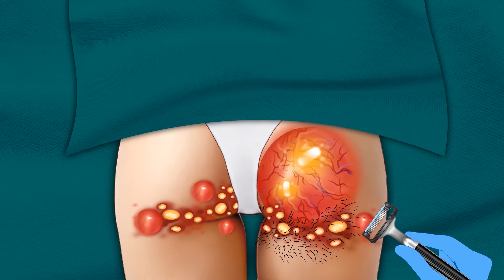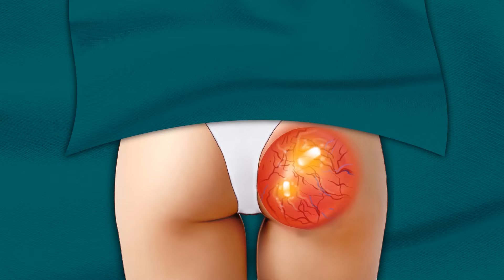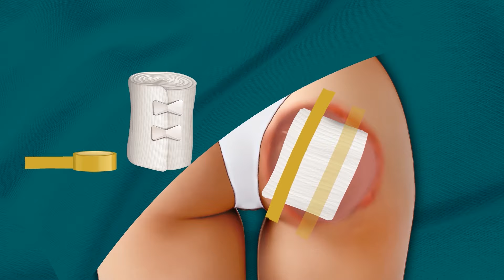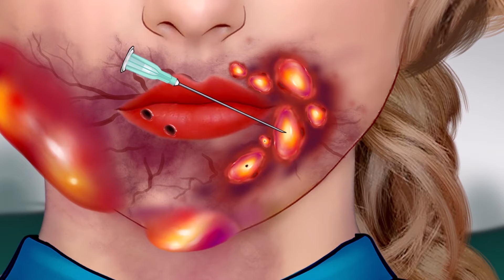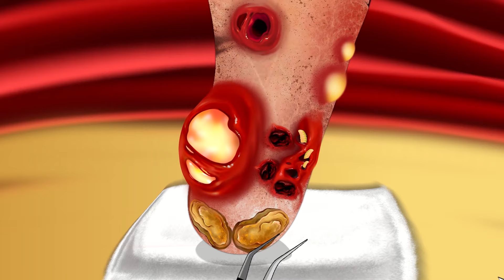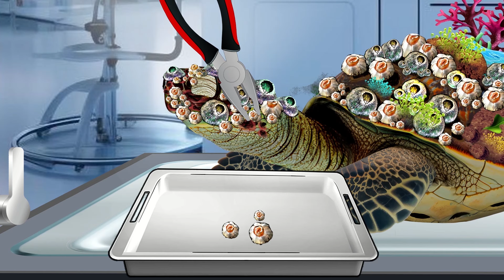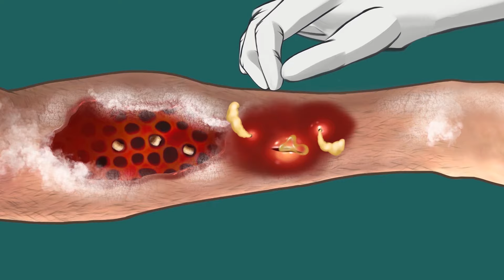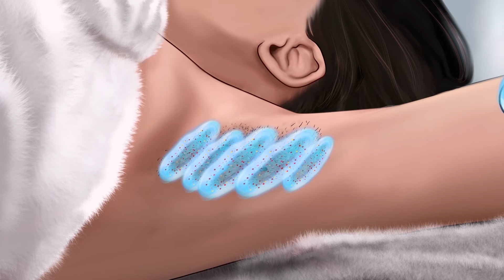ASMR Healing infected wounds on the buttocks | Deep Cleaning ASMR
If you like this video, please click a thumb and tell me what you think. I'd love to receive your feedback 💌💟

All content, and video animation belong to TaTa ASMR